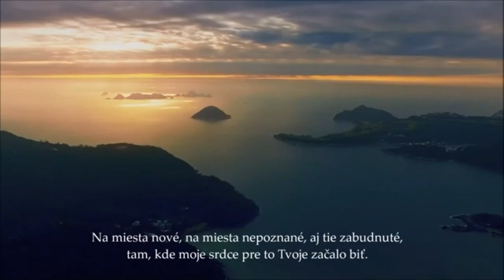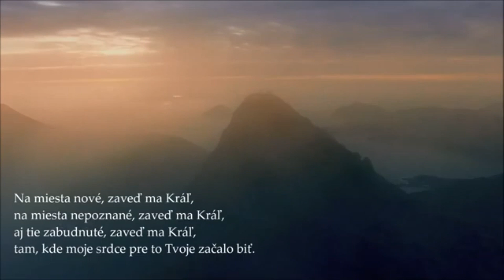Vezmi ma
Prosím vezmi ma na chvíľu z tejto Zeme,
nechám sa unášať vetrom do vnútrozeme
a dívať sa na všetko z výšky zhora,
chcem zabudnúť čo bolo dnes a včera.

Vezmi ma na chvíľu z tejto Zeme,

Na miesta nové, na miesta nepoznané, aj tie zabudnuté,
tam, kde moje srdce pre to Tvoje začalo biť.
Na miesta nové, zaveď ma Kráľ,
na miesta nepoznané, zaveď ma Kráľ,
aj tie zabudnuté, zaveď ma Kráľ,